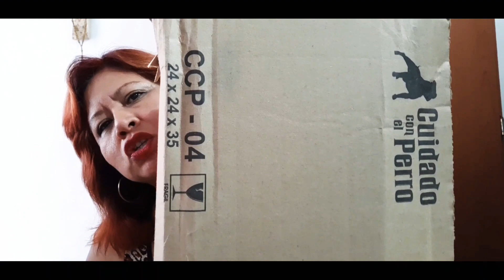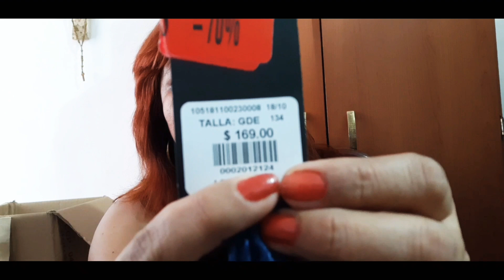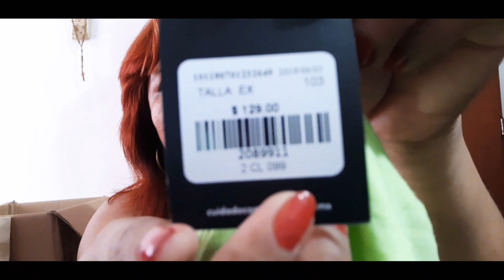CUIDADO CON EL PERRO REBAJAS!!| SIMPLEMENTE MUJER